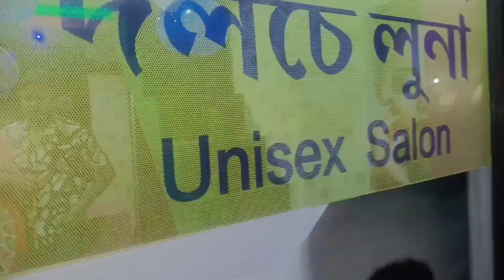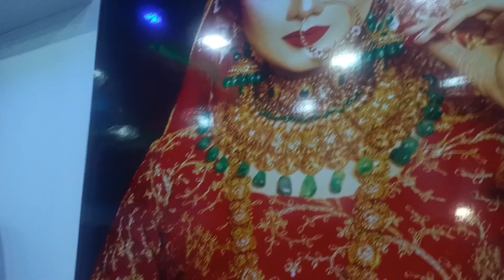কণ্ঠশিল্পী Prandeep ৰ Salon ত কি নতুন পৰিকল্পনা || Grand opening Dolse luna Unisex Salon Jorhat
Dolce luna
Unisex salon
Lucky market
old Balibat
Jorhat ,Assam

Interior Design
Sanjib da